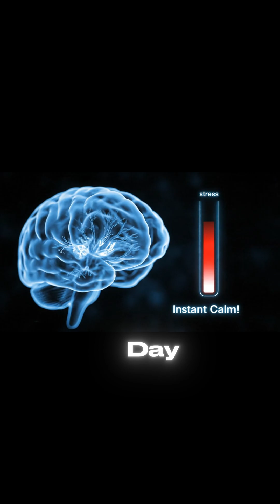3 AI Health Hacks That Will Change Your Life in 2025 | BioFuture AI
Unlock the future of health with AI-powered hacks that are changing lives in 2025. 🚀

In this video, we reveal 3 science-backed AI health hacks that improve your fitness, mental health, and energy — all in simple, practical steps.

✨ What you’ll learn today:
1️⃣ Why a 20-minute walk beats heavy workouts for fat loss 🏃‍♂️
2️⃣ The AI breathing trick that reduces stress in minutes 🧘
3️⃣ The superfood upgrade for more focus and brain power 🥗

At BioFuture AI, we simplify the future of health, fitness, and wellness through Artificial Intelligence. Our mission is to help you live smarter, healthier, and longer.